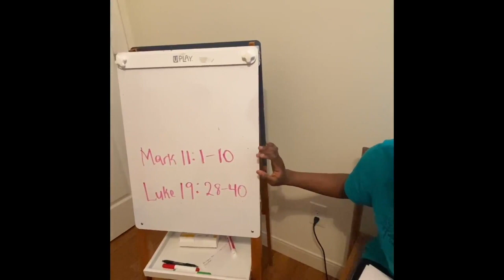Children's Worship Palm Sunday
This video is about Children's Worship Palm Sunday